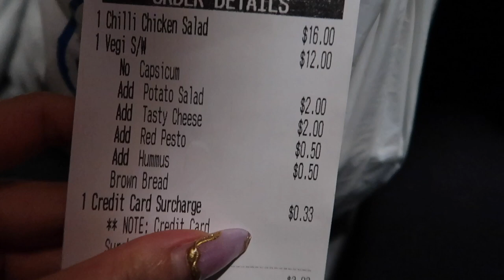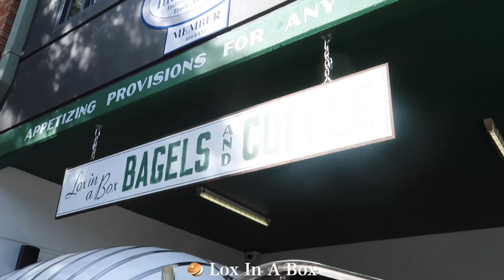VLOG 💅🏼| bagels, nails & airport 🥯🛩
Hiii darlings!! Back with another vlog this week, I am obsessed with bagels again so here we are visiting one of the best bagel places in Sydney & taking Mia to the airport today 🥺